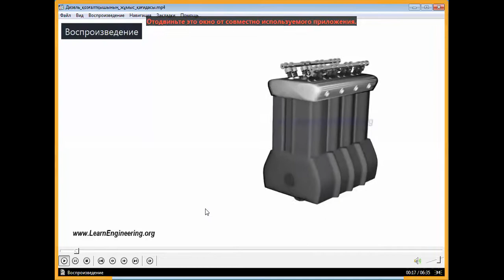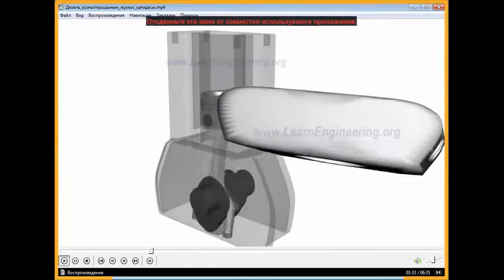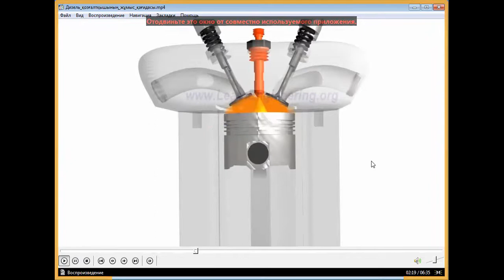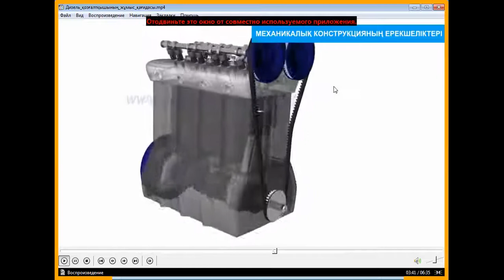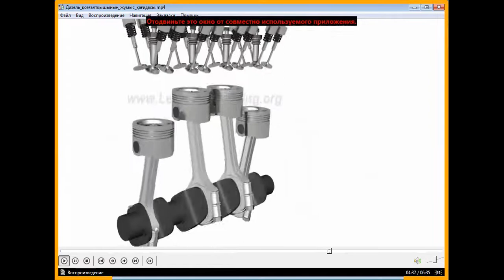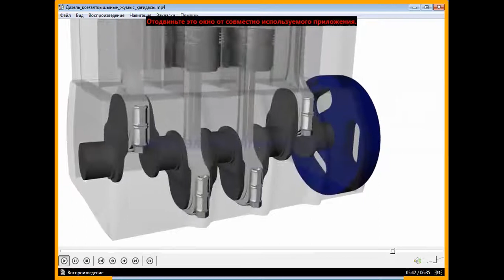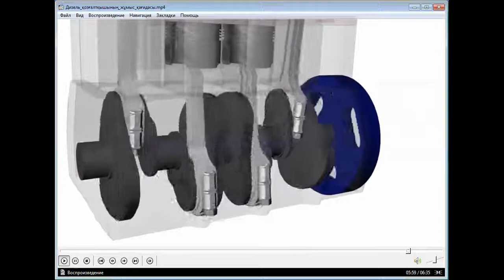Дизель қозғалтқышының жұмыс қағидасы Бакытгуль Рахат